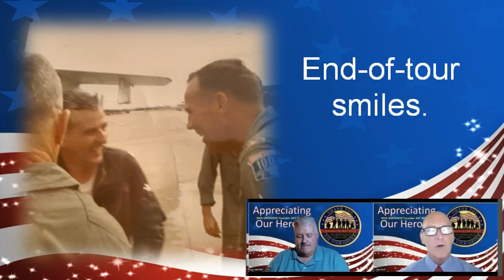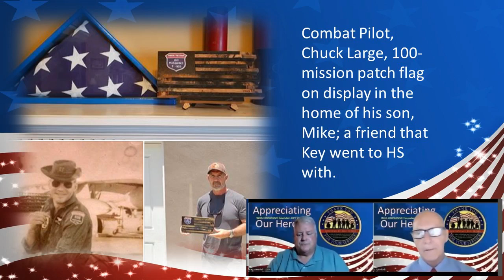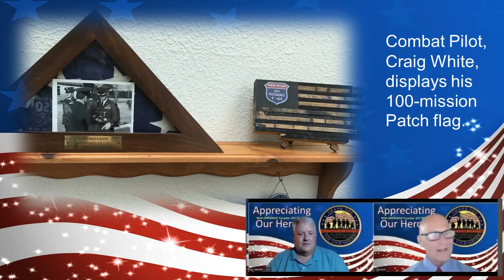ONPASSIVE- Veteran Appreciation & O-Bless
ONPASSIVE-Digital Transformation-We Are the Future of the Internet.
Digital Transformation is the adoption of digital technology by an organization or company. Common goals for its implementation are to improve efficiency, value or innovation.
First set of products will be out: which is O-Bless, O-Cademy, O-Connect, O-Desk, O-Mail, O-Staff, O-Net, O-Tracker, and O-trim.

Spangdahlem, AFB The F-105
F-105 while at his base in Takhli, AFB during the Vietnam War.
is custom to hose the pilot down after his last combat flight... it’s called a Fini-Flight. end of his duty in Vietnam as a combat fighter pilot.
Executive Director, Air Warrior Courage Foundation, Dave Brog.
Alan Lamb, signing the YGBSM Flag that hangs at Shaw AFB. He is accompanied by the wing commander, Doug Theis.  The motto of the Wild Weasel crews is YGBSM.
was B-52 Electronic Warfare Officer (EWO) veteran Jack Donovan.
EWO / Electronics Weapon Office, rear seat, Stan Goldstein
flags from the Heritage Flag Company with their 100 Mission Patch.
Me presenting the YGBSM Flag along with Doug Theis at the 50th reunion of the Wild Weasels in Dayton, Oh.
Me standing with YGBSM Flag and Leo Thorsness. Leo was awarded the Congressional Medal of Honor for his efforts during the Vietnam War, Leo was shot down and spent many years in the Hanoi Hilton. Leo was very humble man.
Key standing with friend, Gen. Larry Huggins next to his flight suit that is on display in the USAF museum in Dayton, Oh. Brig General Larry Huggins was the wing commander at SJAFB for the 334th. His F-4 Jet is on static display at SJAFB.
Hickory Air Museum in Hickory, NC. Presenting a flag of appreciation / recognition of Gen Larry Huggins service. To Larry's right is his son , Larry, Flag, Me and to my left is the curator of the museum, Kyle Kirby.
Me on the flight line at SJAFB with the 334th presenting a Heritage Flag to the squadron of the 334th after their missing man flight over Michael P. Cooper funeral at Arlington National. Michael Cooper was a dear friend to my family and another of Dad's comrades.
I sent this Flag to Craig White in appreciation for his service and recognizing his 100 missions.
Howard L. Bodenhammer, aka “Blue”, pics he sent me after receiving his 100 th Mission Flag I sent him.